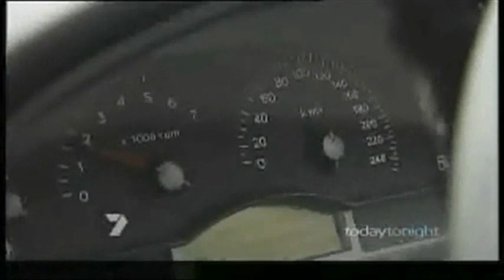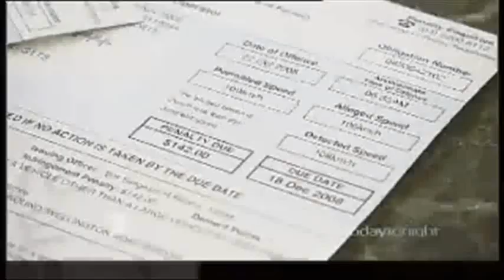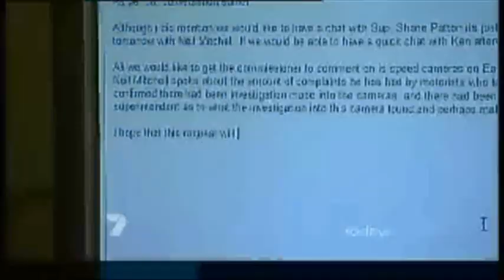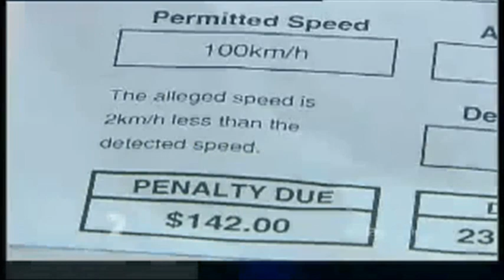Plate Defender - Austrailian Photo Radar Profiteering Scam